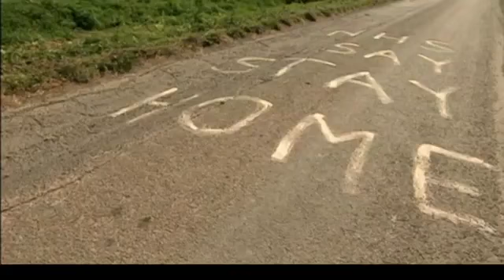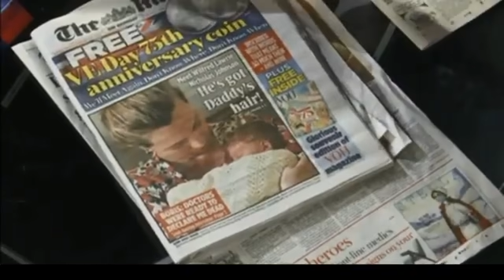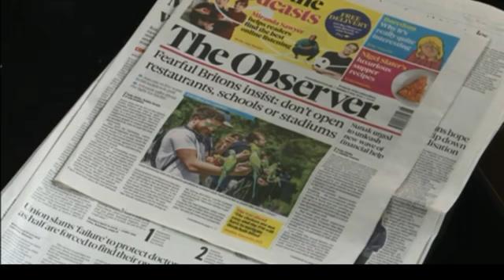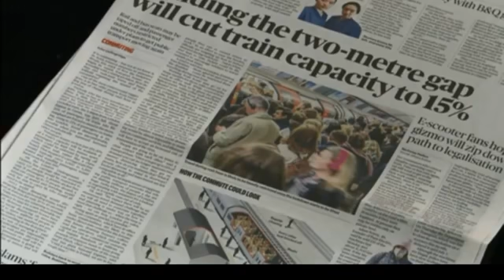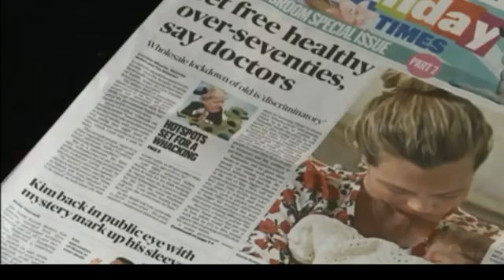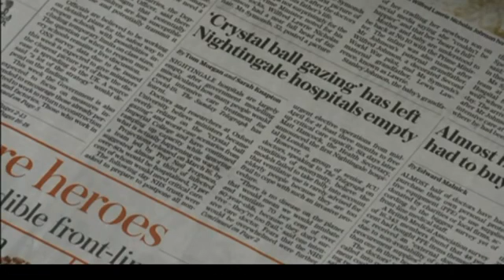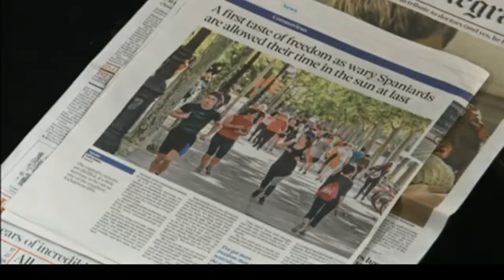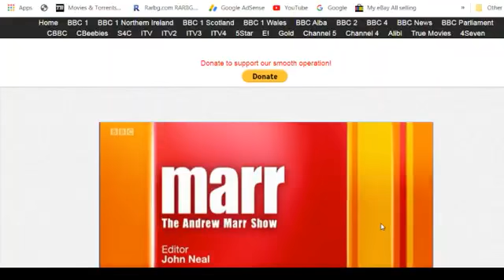The Andrew Marr Show - 03/05/2020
With guests Dr Maria Van Kerkhove, World Health Organisation’s technical lead for Covid-19; Professor Sir Ian Diamond, national statistician and head of ONS; Mark Drakeford AM, first minister of Wales; actor Sir Michael Palin; and Eddie and Janine Marson, stars of ITV’s Isolation Stories. With news review from Kath Viner, editor, The Guardian, and Hugh Pym, BBC health editor